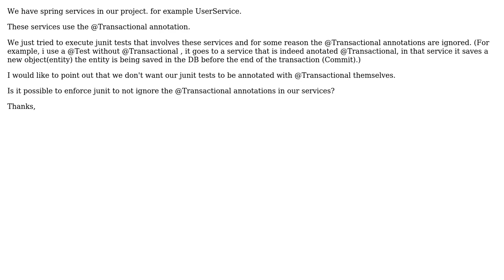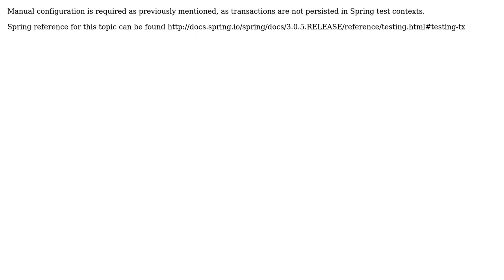Junit Ignores my @Transactional annotation in services (2 Solutions!!)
Junit Ignores my @Transactional annotation in services

With thanks & praise to God, and with thanks to the many people who have made this project possible! | Content (except music & images) licensed under CC BY-SA | Music | Images & others | With thanks to user Urbanleg user Sergey Makarov user qza and the Stack Exchange Network Trademarks are property of their respective owners. You are responsible for your own actions.